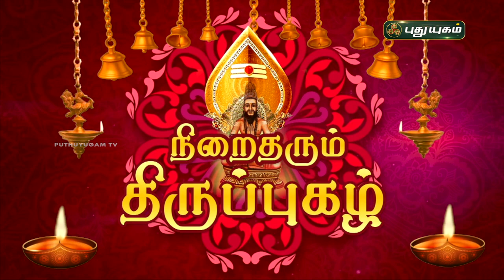நிறைதரும் திருப்புகழ்! பகுதி - 43 | விளக்கவுரை | Thiruppugazh | Arunagirinathar | PuthuyugamTV